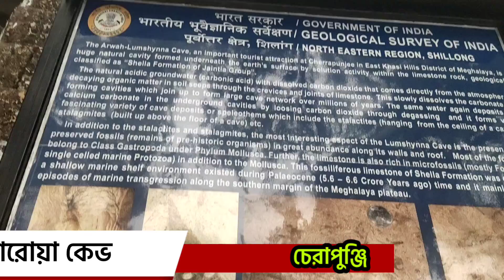আরোয়া কেভ চেরাপুঞ্জি মেঘের সাথে হাঁটাহাঁটি সঙ্গে প্রকৃতির ভালোবাসা